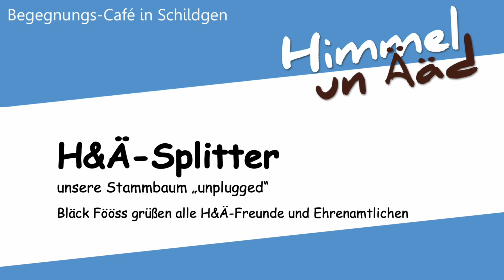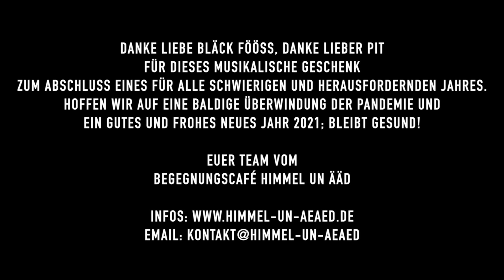H&Ä-Splitter Nr.17 / unsere Stammbaum "unplugged" - Bläck Fööss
DANKE liebe Bläck Fööss, danke lieber Pit für dieses musikalische Geschenk zum Abschluss eines für alle schwierigen und herausfordernden Jahres.

DANKE für eure kölsche Hymne für Weltoffenheit, Toleranz und friedliches Zusammenleben.
Sie steht für das, an dem auch wir im Kleinen mit unserem Begegnungscafé, unseren Veranstaltungen und Aktionen mitwirken wollen.

Lieber Pit, gerne denken wir an deine tollen Konzerte bei uns mit deinem „Crazy Loop“ oder den „Allerwertesten“.

Und nun sozusagen ein „Online-Heimat-Auftritt“ mit den Bläck Fööss in Schildgen. Bei deinem letzten H&Ä-Konzert hatten wir dich mit den Worten verabschiedet „Wir hoffen und freuen uns, dich auch zukünftig auf ‚unserer H&Ä-Bühne‘ ankündigen zu können – in welcher Konstellation auch immer“.
Dies ist nun zumindest im ersten Ansatz wahr geworden – vielleicht gibt´s ja weitere Gelegenheiten, wäre schön!.

Zunächst aber hoffen wir auf eine baldige Überwindung der Pandemie und ein gutes und frohes Neues Jahr 2021; kommt alle gut durch diese Zeiten und bleibt gesund!

Herzliche Grüße und beste Wünsche all unseren Gästen, Freunden und Sponsoren sowie unseren Ehrenamtlichen und deren Familien.
Euer H&Ä-Team
 Begegnungs-Café Himmel-un-Ääd
Himmel un Ääd e.V.
Altenberger-Dom-Straße 125
51467 Bergisch Gladbach